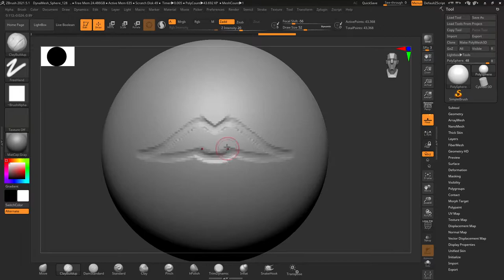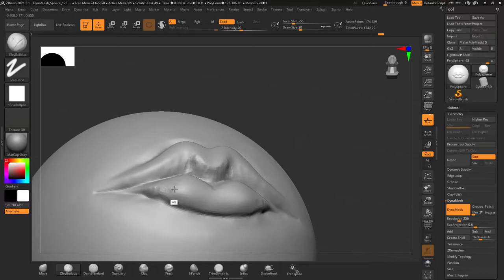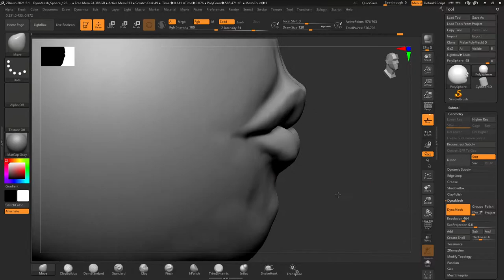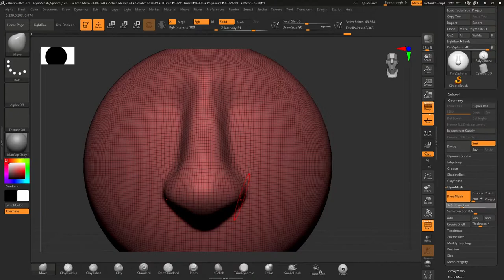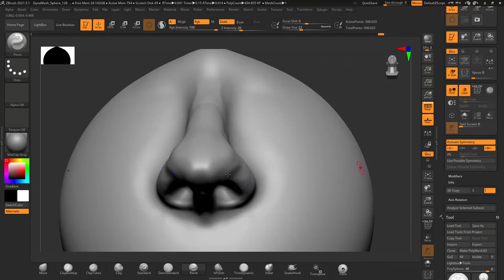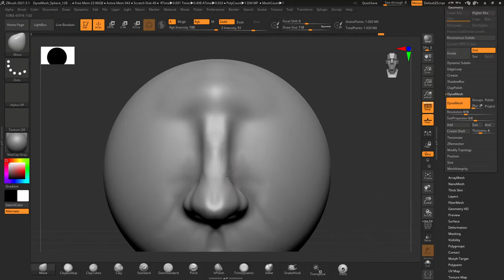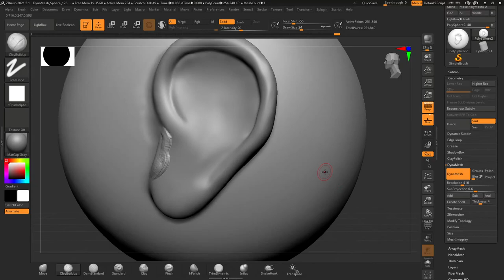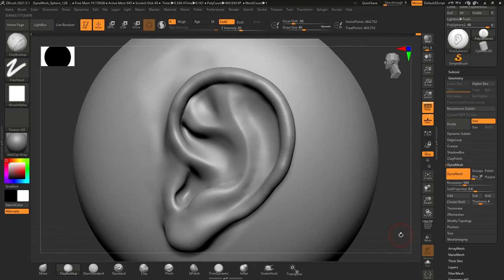ZBRUSH LIPS, NOSE, AND EAR SPEED SCULPT - JULY 2021